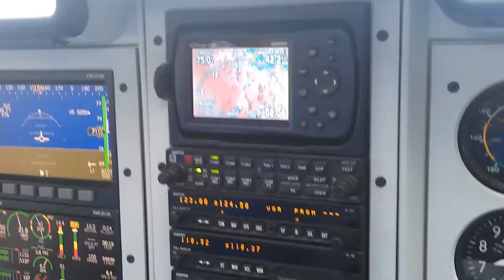Sedona Cessna Trip